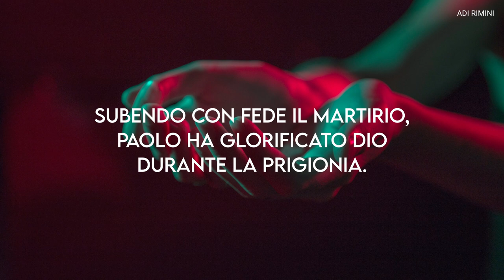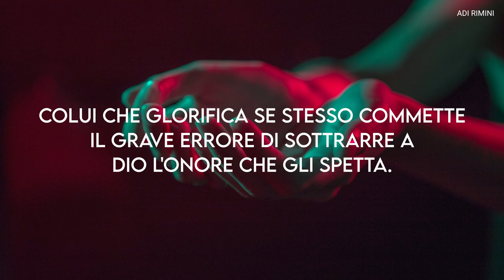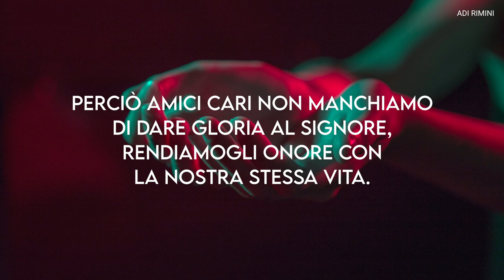"La Gloria di Dio" - Meditazione 1 Cronache 16:28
"Date al Signore, o famiglie dei popoli, date al Signore gloria e forza." (I Cronache 16:28)

LA GLORIA DI DIO

Rendere gloria a Dio significa lodarLo, renderGli onore, esaltare e celebrare le Sue meraviglie. Significa anche renderGli omaggio, riconoscerLo come il solo Sovrano e la fonte d'ogni bene. Con la Sua vita santa e la Sua obbedienza perfetta Gesù ha glorificato Iddio sulla terra. Subendo con fede il martirio, Paolo ha glorificato Dio durante la prigionia. Il credente di oggi si gloria in Dio e in Cristo Gesù Salvatore. Colui che glorifica se stesso commette il grave errore di sottrarre a Dio l'onore che Gli spetta. Il Signore dà gratuitamente la Sua salvezza agli umili affinché nessuno si glori, nessuna carne si dia risalto davanti alla Sua potenza e maestà. Nessuno deve gloriarsi di aver ricevuto la vita eterna per i suoi meriti o le sue azioni. Nessuno deve pensare di poter presentare a Dio la lista delle buone azioni e dei bei comportamenti facendo emergere il suo io. La Parola di Dio afferma che la nostra giustizia rispetto a Dio è come un panno sporco. Infine, Dio sarà glorificato per i Suoi giudizi, che ristabiliranno la Sua autorità ed il Suo Regno, contestati dagli empi. Perciò amici cari non manchiamo di dare gloria al Signore, rendiamoGli onore con la nostra stessa vita.